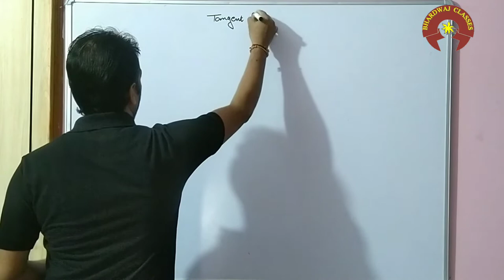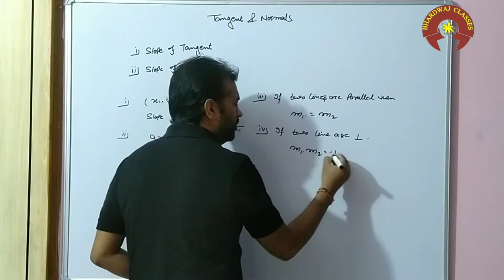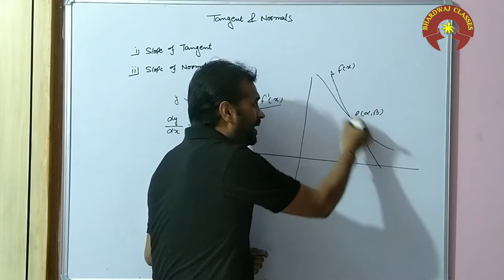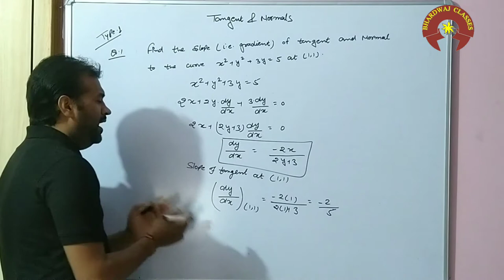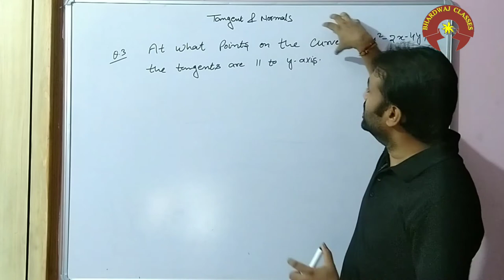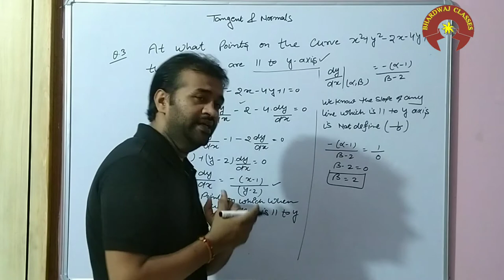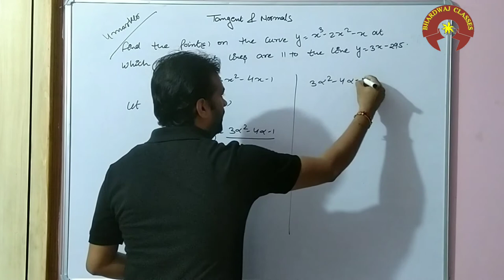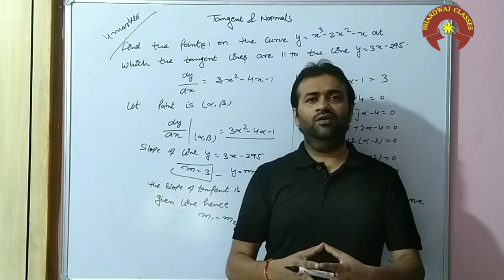#2 Applications of Derivatives | Slope of Tangent and Normal lines | Complete concept and Questions